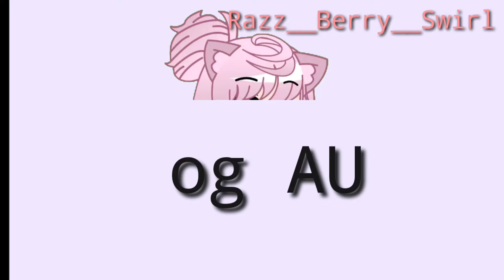Part 2 of Adrian and Alaya forgot Marinette birthday but Chloé and Lila remember